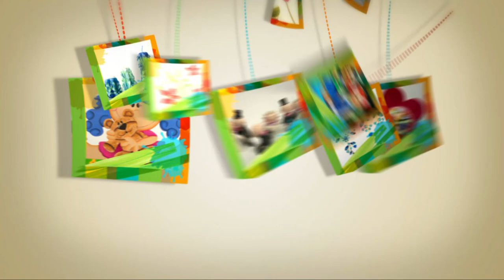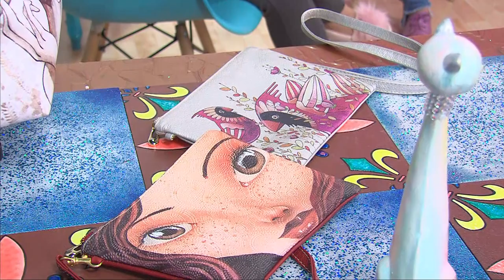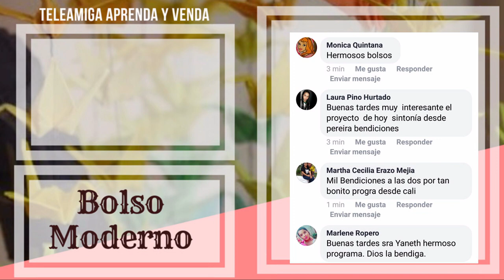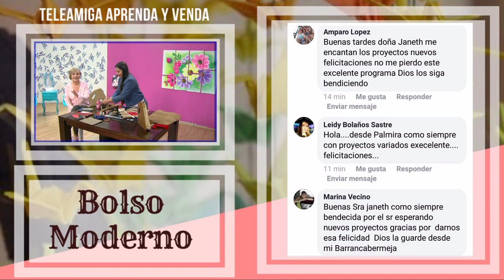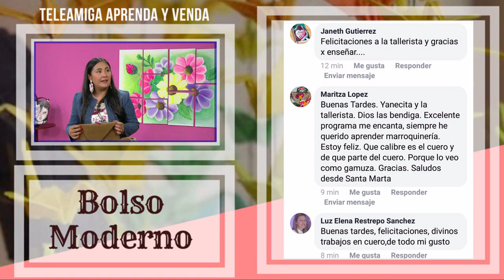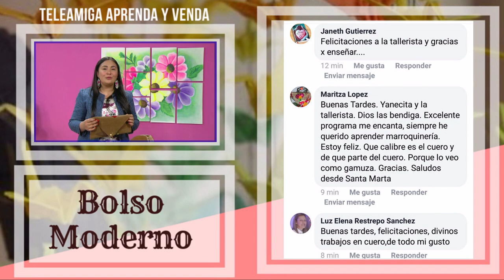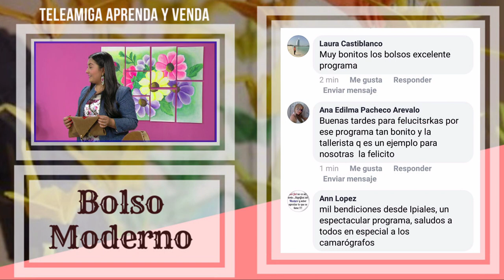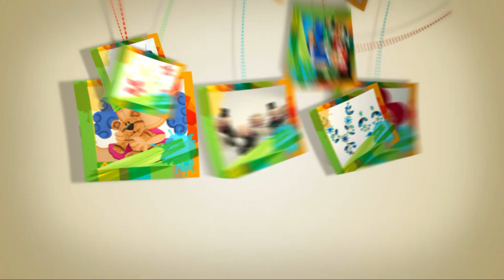Bolso Moderno en cuero - Aprenda y Venda